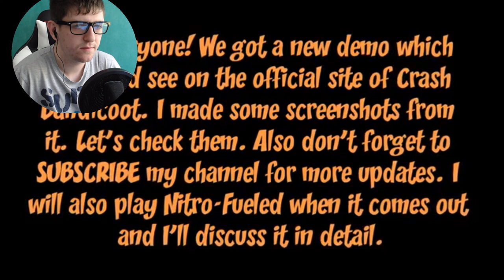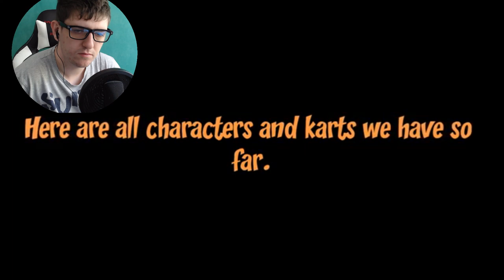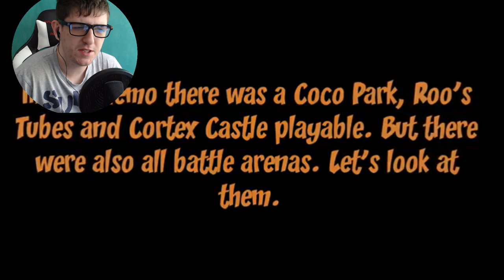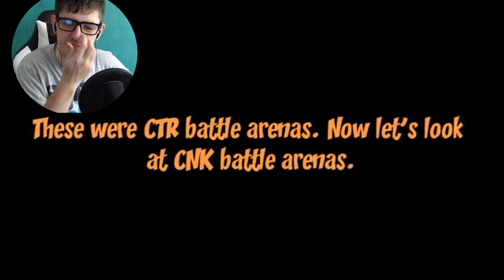Crash Team Racing Nitro-Fueled - Inferno Island, Out Of Time & more [GAMEPLAY] [PL cz.1/2]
Dlaczego cz 1/2? ponieważ drugi materiał a raczej druga część jest z dnia 24 maj gdzie była moja reakcja na Adventure Mode.
Tymczasem w wielkim świecie Canadian Guy pokazał 6 Tras na swoim kanale i Gameplay z Owych tras sobie oglądniemy i skomentujemy.

Źródła:

6. Tryb Battle, ten film niestety zgubiłem więc nie mam pojęcia jaki był autor ale na 100% nie był to Canadian Guy.